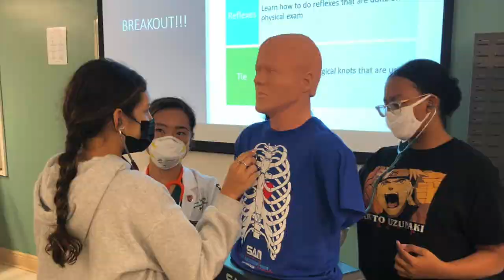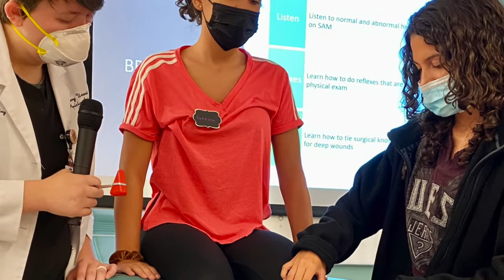Health Care Career Summer Camp for High School Students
Now celebrating it's 10 year anniversary, high school students from the Miami-Dade area learned about career options in the health care industry, while being introduced some actual skills performed by health care practitioners.